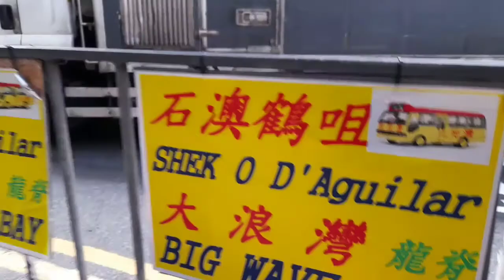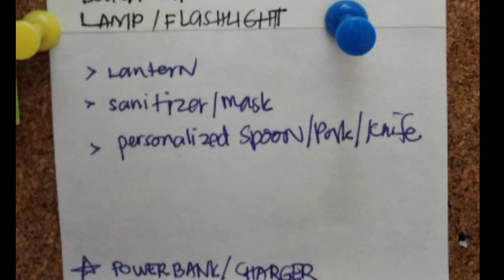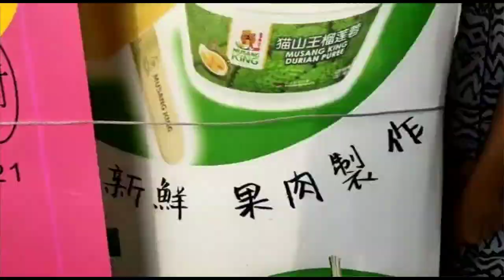LEARN HOW TO SURF & OVERNIGHT SWIMMING JULY 31 TO AUG. 1, 2021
AT BigWAVE BEACH, HK. What it feels like when you first  TO LEARN TO SURF.
SURFING IS FUN!